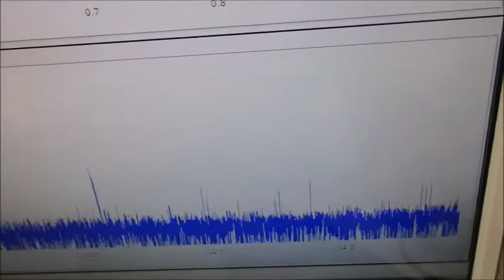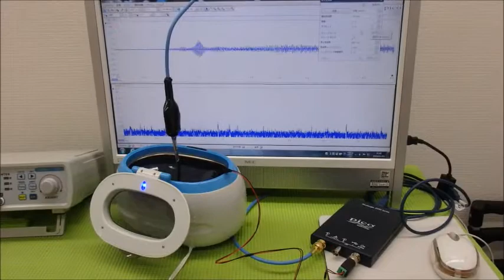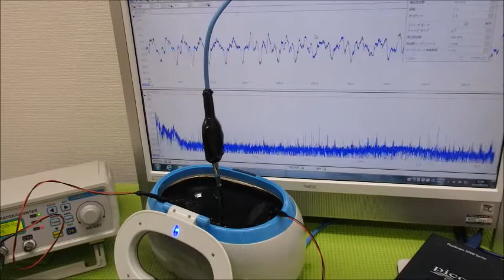超音波の非線形振動 ultrasonic-labo